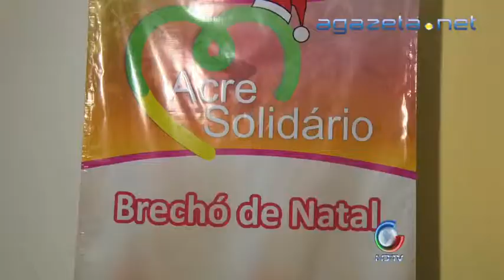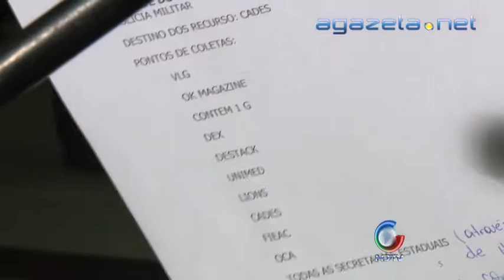Brechó da Solidariedade 13 11 2012